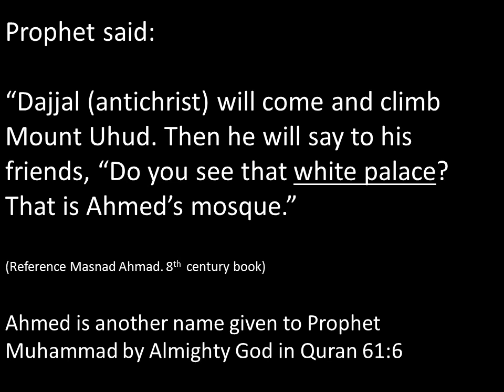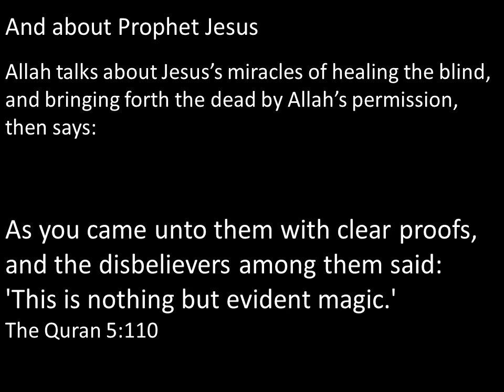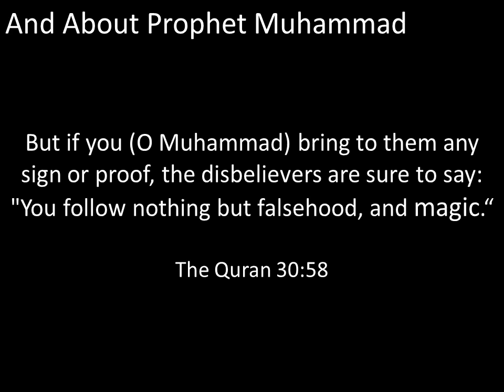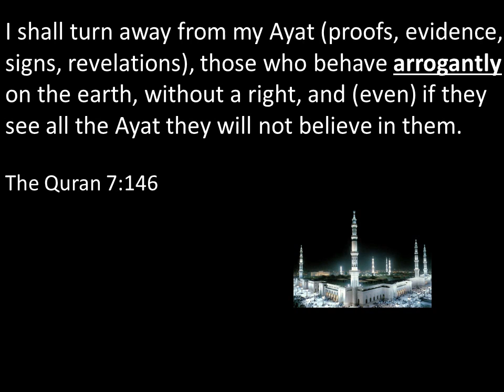The White Palace. Prophet Muhammad's prediction. 7th Century AD. Ref from Musnad Ahmad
Reference: Imam Hanbal's 8th century book Musnad Ahmad & Haythami's Majma ul Zawaid. Authenticated by Hadith Scholars. Pictures used. Courtesy of Fahima Mayet on Pinterest ,‘Prophet Muhammad exibition’ in Masjid Nabawi, Madinah, KSA  at Tumblr. No commercial interests with this video.